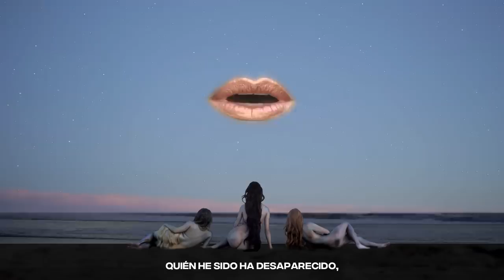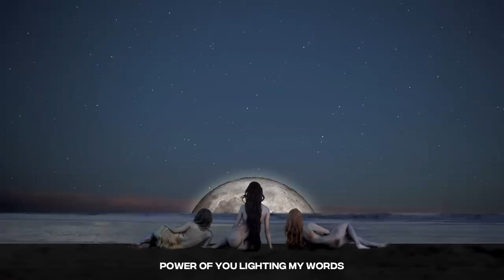Fémina ft Iggy Pop - Resist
Single from the upcoming album Perlas & Conchas to be released April 5th, 2019

Iggy Pop appears courtesy of Thousand Mile Inc
Creative Director - Candelaria Aaset
Video Production and VFX - Bruno Carbonetto
Production - Itamar Hartavi
Makeup and Hair - Lucia Scarselletta
Makeup Assistant - Rocio Marrodan